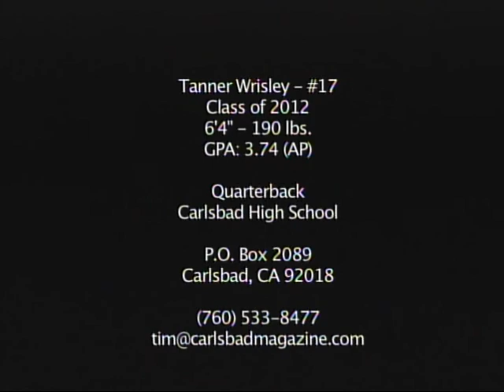TANNER WRISLEY Carlsbad QB 2012 (Junior Year)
Tanner Wrisley (6" 4"/190 Lbs/4.0 GPA) Junior Highlight Video & George Whitfield Workout.